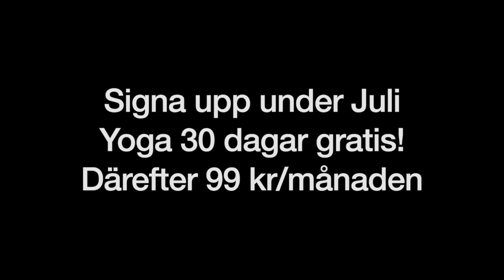Yogahack med Karin och Jenny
Vi är inte stöpta i samma form.
Hur kan vi släpp normen och lyssna på våra kroppar för att skapa en hållbar yogapraktik?
Vi tittar på några av de vanliga yogapositionerna (asana) och visar hur du på ett anatomiskt korrekt sätt kan yoga hållbart och skapa ett skönt flöde som bygger stryka inifrån och ut!